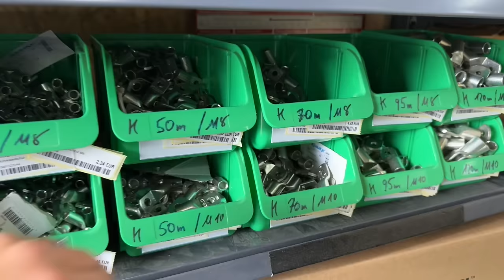Pfusch , wo man hinschaut !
Alles rund um das Thema Camping hat uns schon immer begeistert. 2020 haben wir unseren Traum Wirklichkeit werden lassen und in Dinkelsbühl unsere Firma MiKa Caravan gegründet.

Meine – Wohnmobilelektrik:

3x 100 Wp Hochvoltmodul WCS
3x 130 Wp Hochvoltmodul WCS
1x Ladebooster WCS LBR 60
1x Combi 3000/200 von WCS
2x Lithium WCS Akku mit je 320 AH
1x Toilette Clesana C1